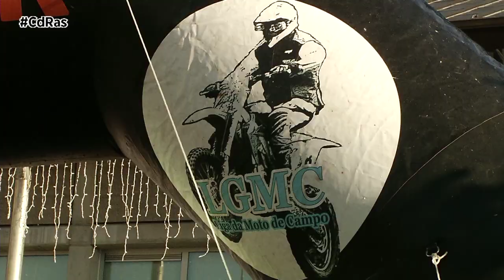3º ENDURO SALCEDA DE CASELAS 2022 | By CdRas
Salceda de Caselas se convertía esta temporada en la penúltima  cita puntuable para la Liga de Enduro organizada por la Liga Galega da Moto de Campo. Una prueba que conseguía reunir a 133  participantes y que, a juzgar por las imágenes, se convertía en una de las carreras con mejor entrada de la temporada. Y es que las dos especiales creadas por la organización levantaban una gran expectación entre los aficionados que acudían en masa no sólo al tramo de Salceda sino también al nuevo de Salvaterra.
La tercera  edición de este enduro atraía a muchos pilotos llegados desde varios puntos del mapa ibérico que no dudaban en acudir a la llamada del mejor enduro amateur de toda la geografía nacional.
Las féminas en gran número tampoco se querían perder la penúltima cita de la temporada en el mejor enduro amateur del país .
El III Enduro de Salceda de Caselas al ser el penúltimo asalto de la temporada se convertía en juez del certamen, ya que muchas de las coronas se podían decidir  en la cita Salcedense a falta de una prueba .
La última prueba de la temporada será la de Vilagarcia de Arousa,Carlos Miguens participante en Salceda nos lo confirmaba.
El mundialista Rubén Fernández acudía a Salceda como espectador y a disfrutar de la prueba ya que se encuentra en su casa de Vigo disfrutando de un descanso.
En el aspecto deportivo así quedaban las diferentes clasificaciones al finalizar esta concurrida cita , la proxima ya sabeis en Vilagarcia en dos semanas :
Desde las instituciones, así como las asociaciones comerciales se mostraban contentos con el empujón económico y social que este tipo de pruebas aportan a las comarca y se comprometían a seguir apoyando estas iniciativas en próximas ediciones .